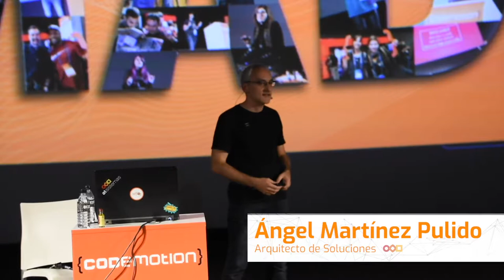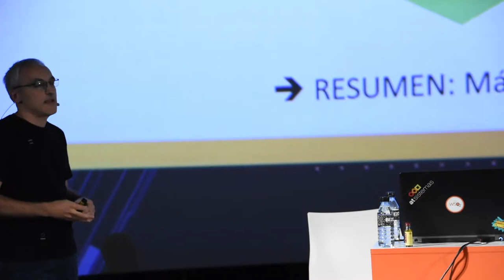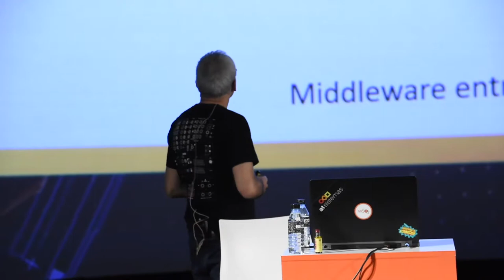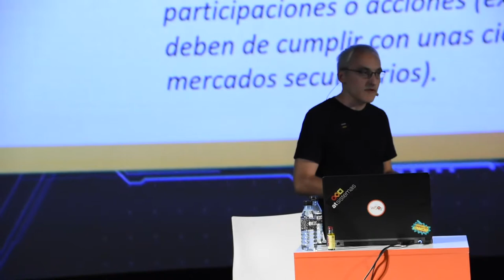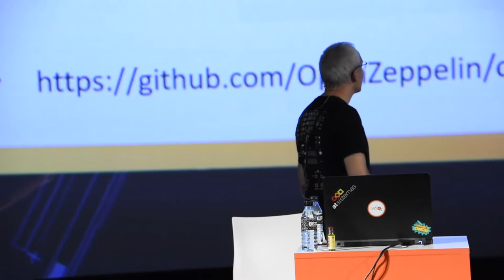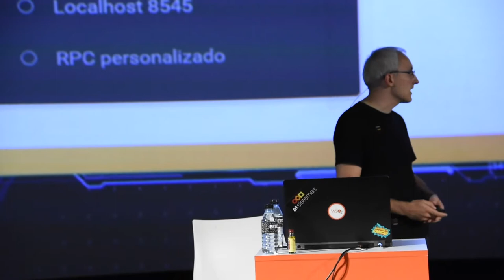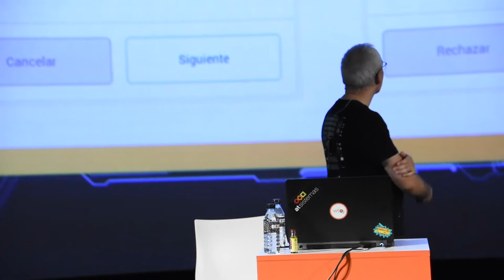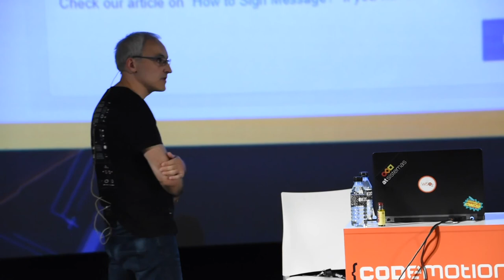Ponencia de Ángel M. | atSistemas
Las criptomendas y su empleo como técnica de gamificación para las empresas. Ángel Martínez Pulido, arquitecto de Soluciones en atSistemas, ofreció esta interesante ponencia durante la última edición de Codemotion 2019 que se celebró en Kinépolis, Madrid.